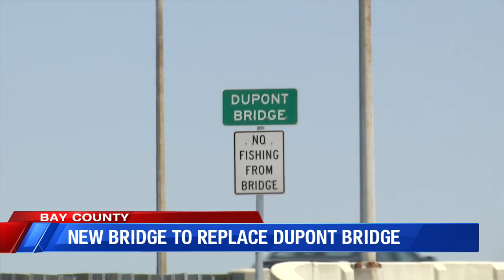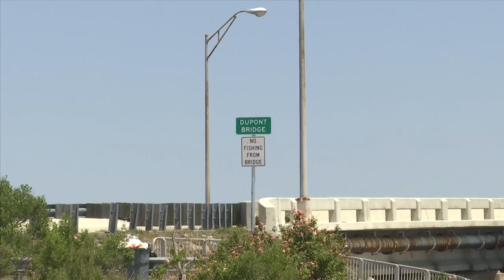DuPont Bridge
News 13 at 6:00